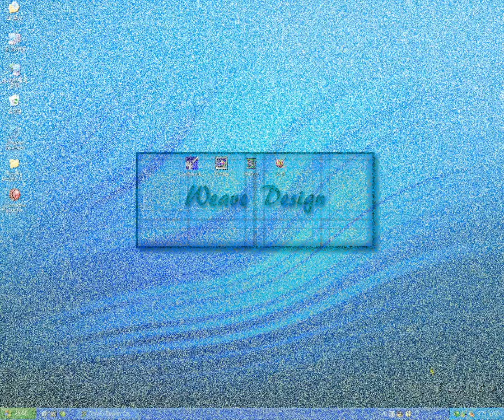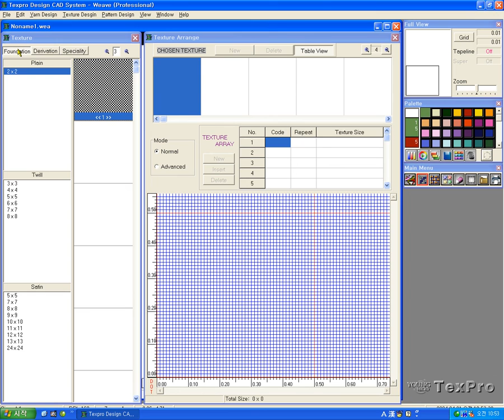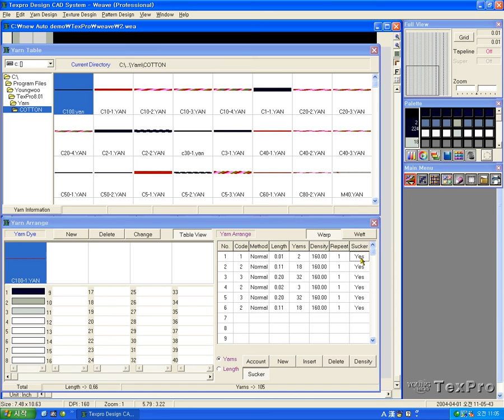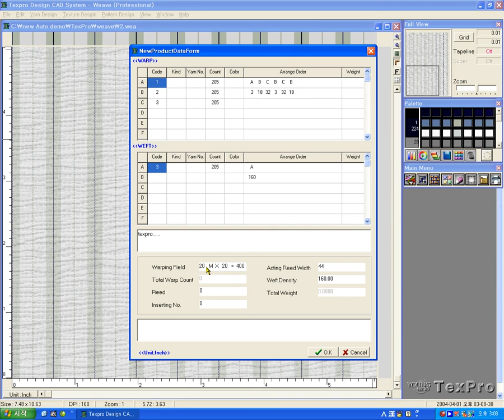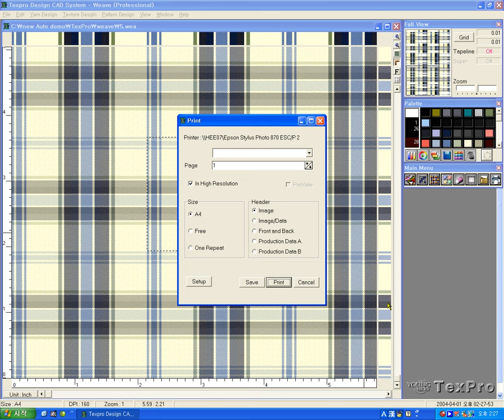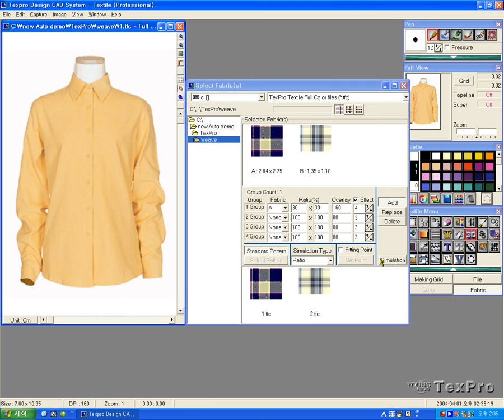日本YUKA裕輝系統-AlphaGEAR Weave平織布設計模擬軟體-2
此為設計端平織布花樣設計軟體影片介紹